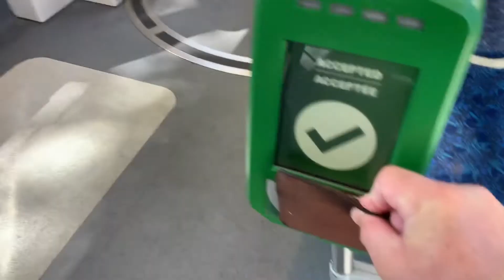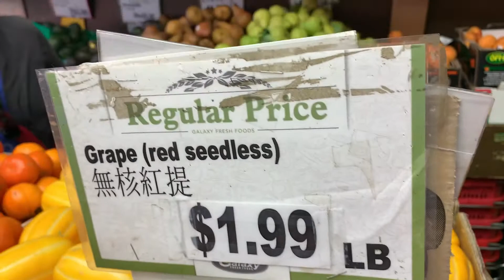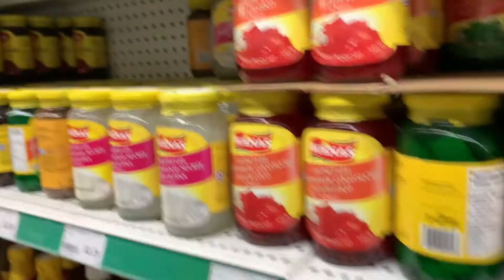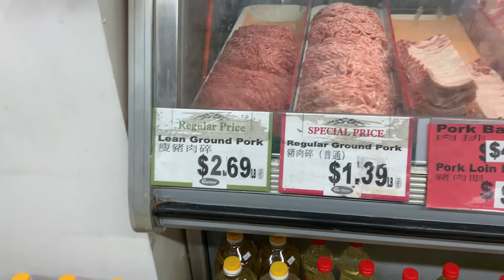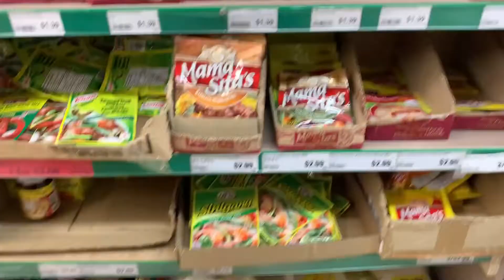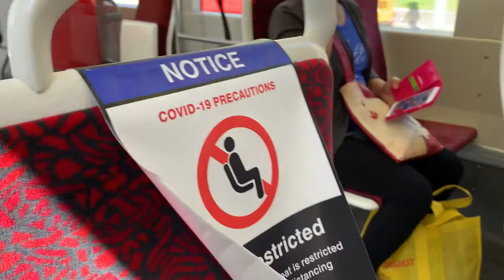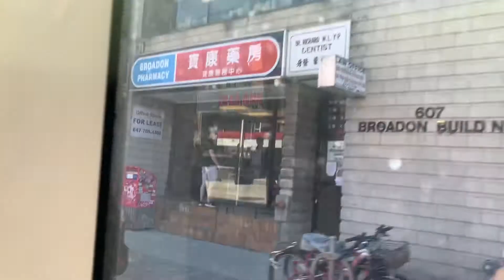WEEKEND GROCERY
Eto yung routine namin pag weekend, punta sa palengke si inday at si dodong para bumili ng kakainin nina maam at sir.